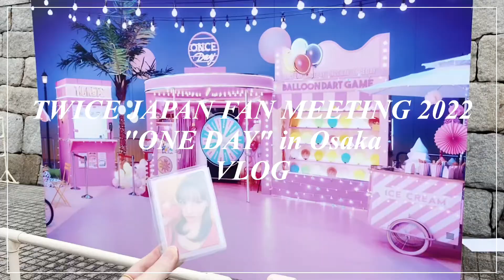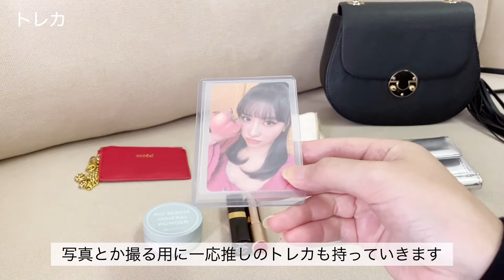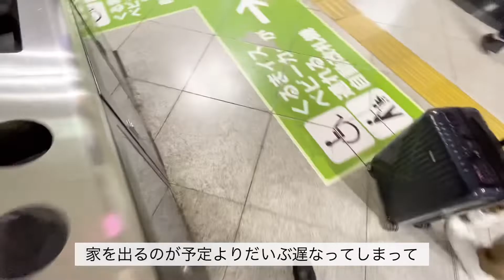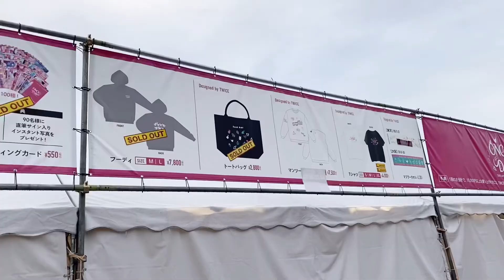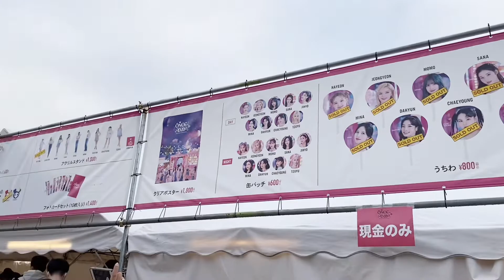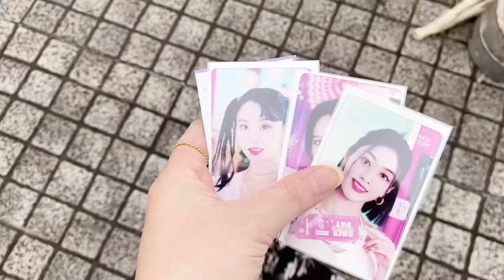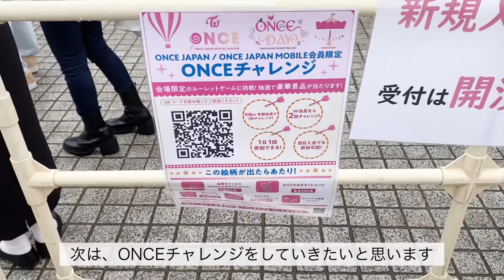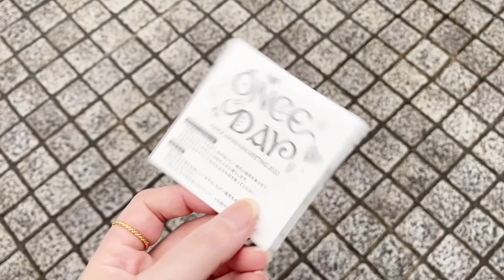【Vlog】10/10 TWICE JAPAN FAN MEETING 2022 "ONE DAY" in Osaka［ファンミ/大阪/現場］